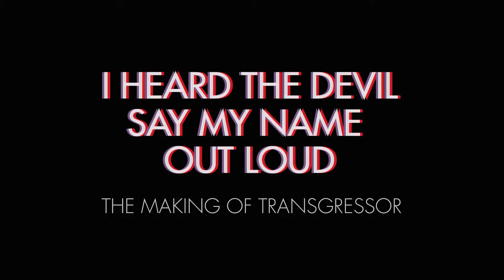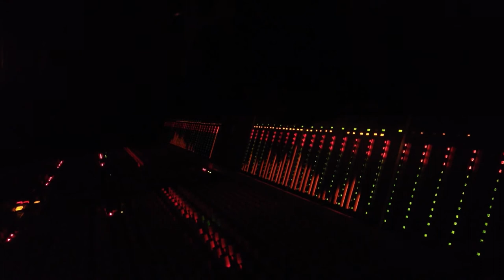Quiet Company - Making of TRANSGRESSOR - Episode 04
This is Episode 4 of a series of behind the scenes videos showing the creation of Quiet Company's new album, "Transgressor" which comes out on 2/24/15 on Modern Outsider Records.

and get bonus tracks & access to exclusive content through our Album Insider Experience!

Video features the song "Midnight at the Dairy Palace" from Transgressor

Directed by Cameron McCasland
Edited by Josh Ickes